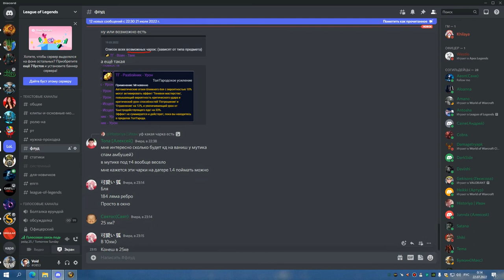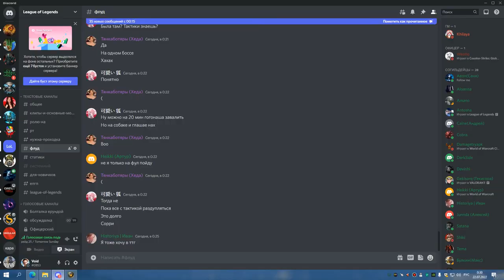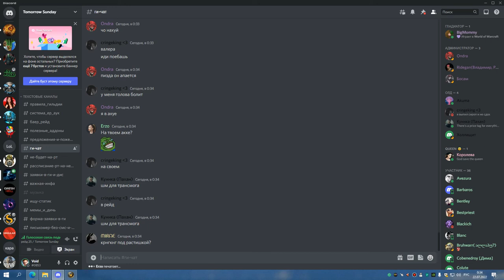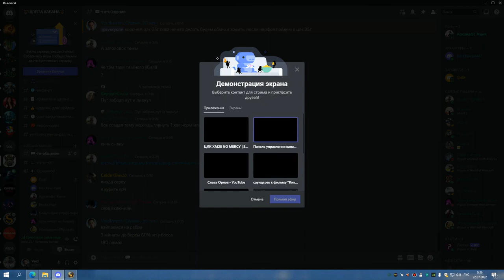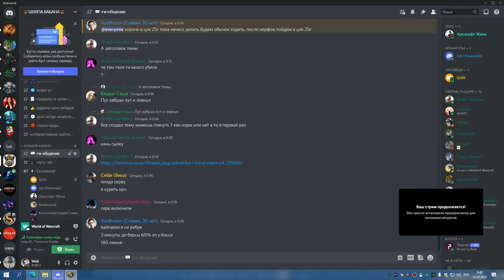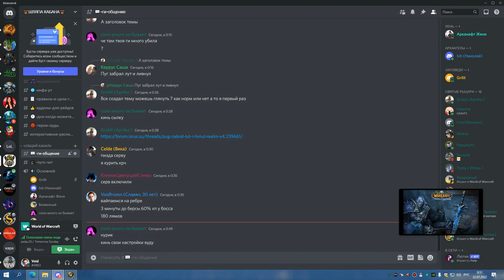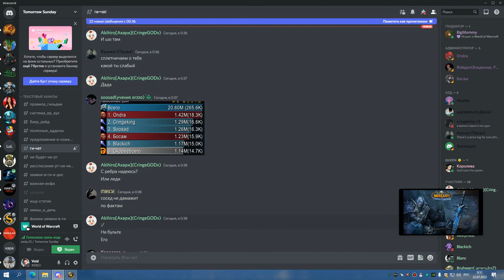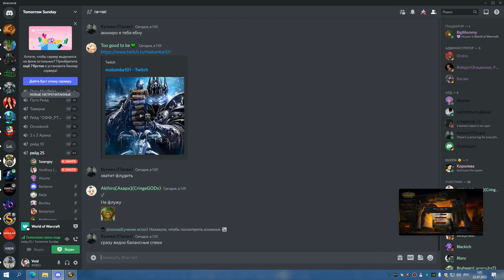1я часть ЦЛК 25г ВАЙПЫ НА РЕБРЕ СОВА ППАЛ 21 07 22